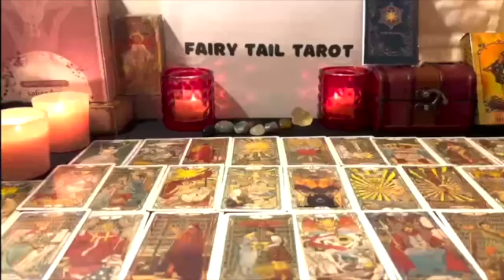AQUARIUS YOU SHOULD SIT DOWN FOR THIS ONE AQUARIUS... THIS PERSON IS JUST... WOW....